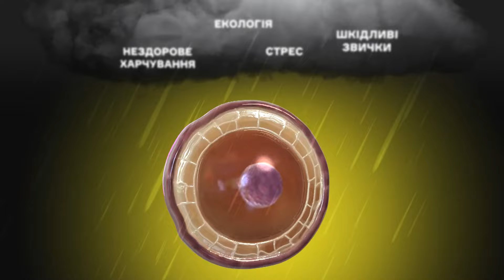УКРАЇНА ПЕРЕЙШЛА НА ЗИМОВИЙ ЧАС! ЗЕЛЕНСЬКИЙ ПЕРЕЧІКУЄ з новим законом про наступне переведення!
У червні 2024 року Верховна Рада України проголосула про скасування переведення годинників. Тож, які наслідки це матиме для українців.